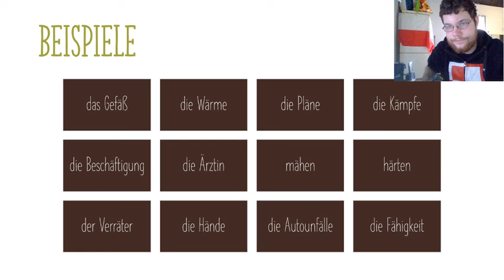Wie sag ich's richtig? Folge 2: Das Ä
"Wie sag ich's richtig?" ist ein Lernprogramm, dass sich mit der korrekten Aussprache deutscher Laute, Lautkombinationen und Wörter befasst.
Das Programm ist mit deutschen, englischen und polnischen Untertiteln verfügrbar, bitte drücken Sie dafür bei der Wiedergabe auf c oder suchen SIe bitte in den Einstellungen die Option Untertitel.